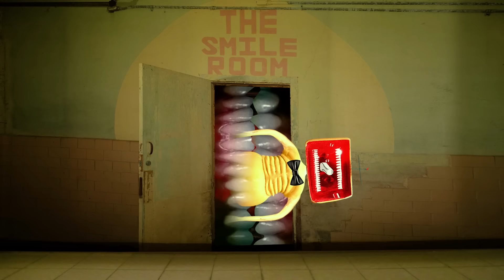CAR EATER VS SLIME ROOM VS BRIDGE WORM VS CHOO CHOO CHARLES - In real life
CAR EATER VS SLIME ROOM VS BRIDGE WORM VS CHO CHO CHALES - In real life